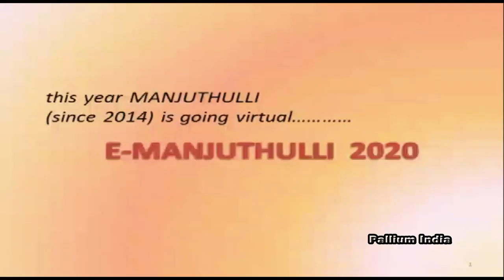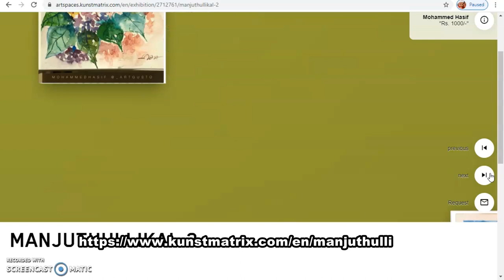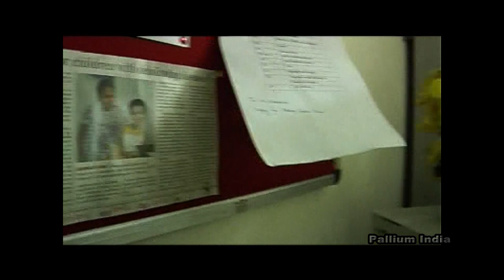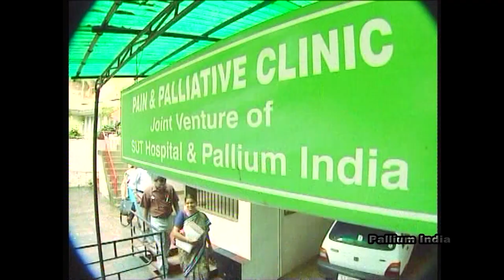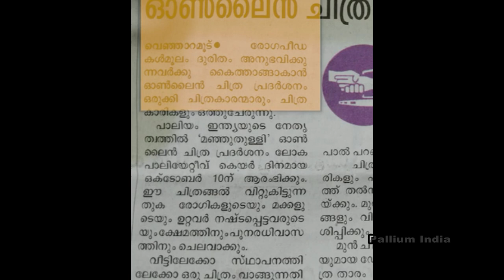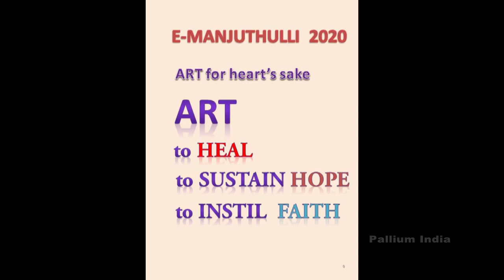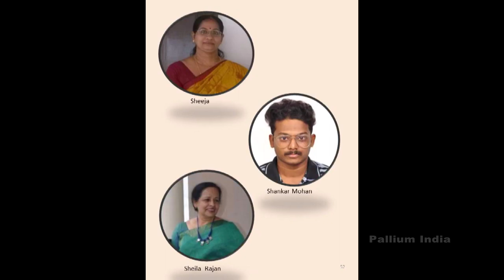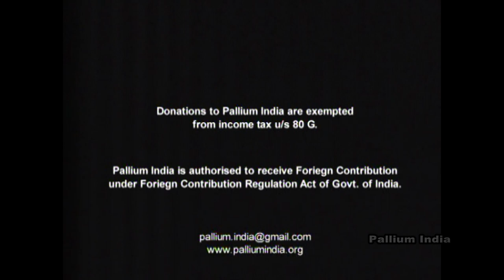Pallium India Presents e-manjuthulli-2020 Inaugural Ceremony